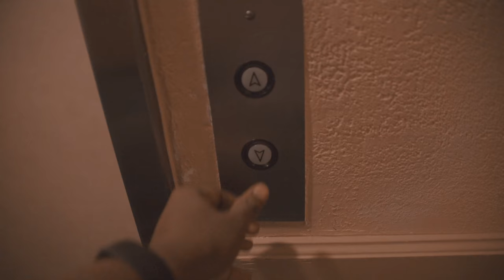HE LOST HIS IPHONE - PART 2 | VLOG 32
NEVER BRING YOUR PHONE JETSKI

Fotga nd filter and new lens will be in the next vlog

Equipments used In this video:
Sony A7rii
Commlite Auto Focus Adapter
Canon 28-200mm lens
Sony 50mm
Rode Mic Pro
Fotga ND Filter